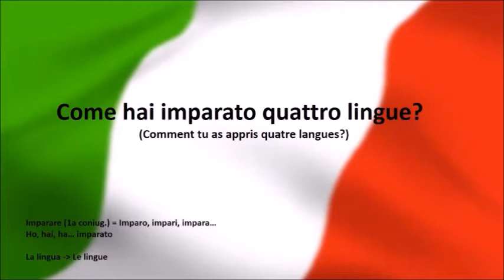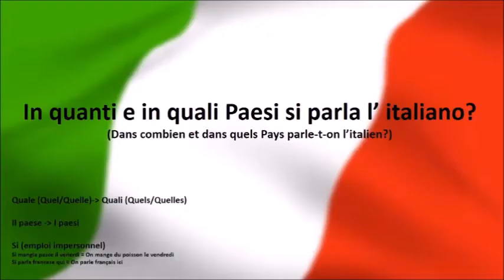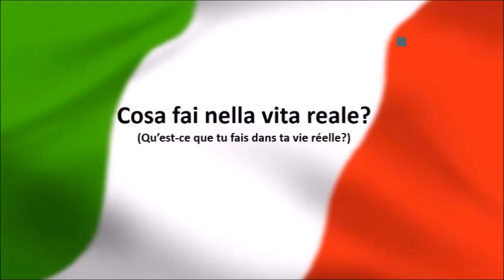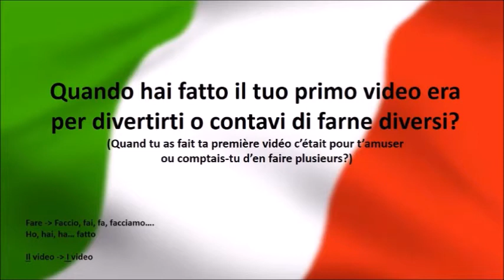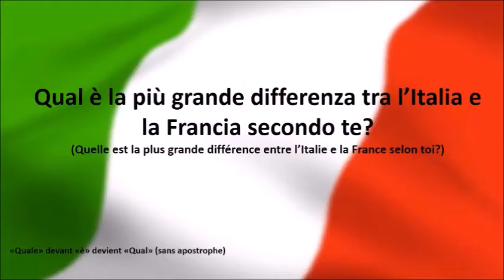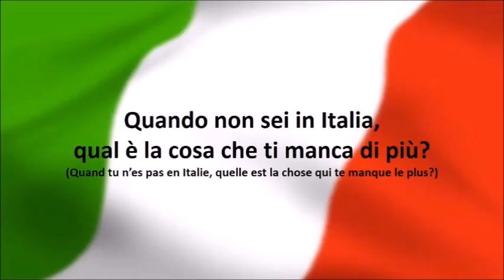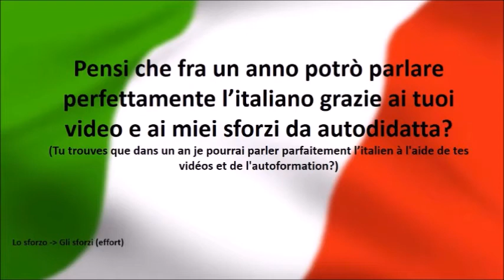FAQ about me - Pour en savoir plus sur moi! In ITALIANO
Qu'est-ce que je fais dans ma vie? D'où je viens? Etc ;)
Tout ça...en ITALIEN ;)